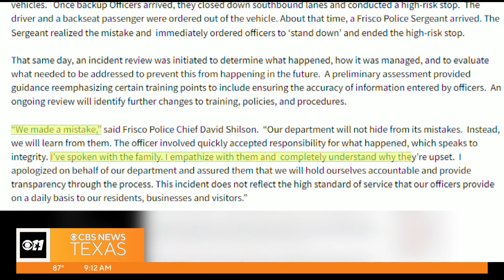Arkansas family speaks out after being pulled over by Frisco police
The family was mistakenly stopped by Frisco police last week and were held at gunpoint.